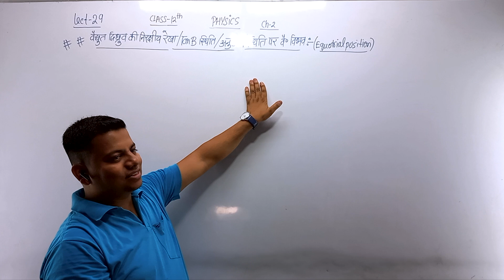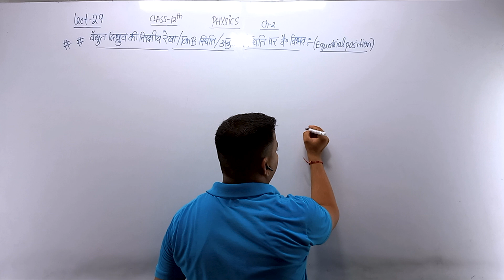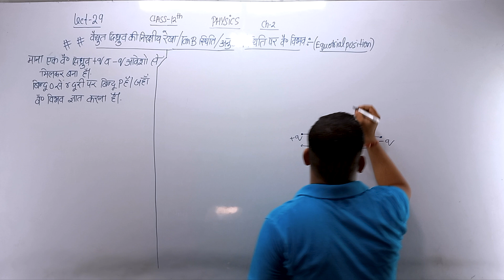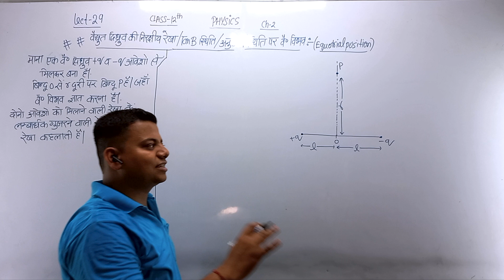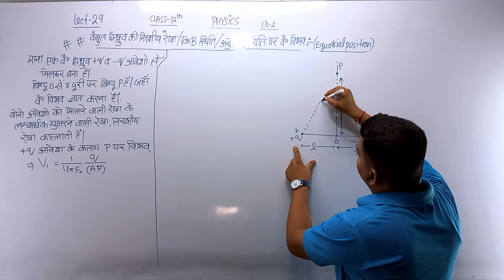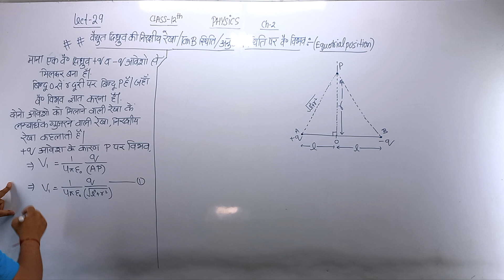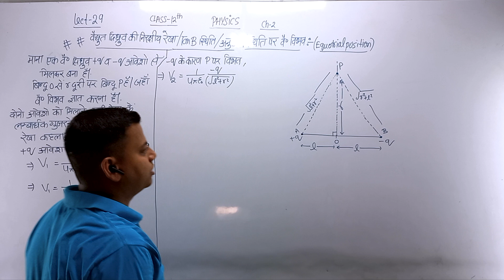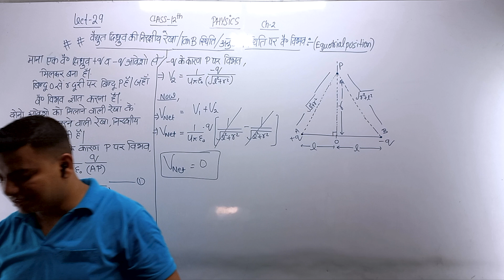Lect:-29 वैधुत दिध्रुव की अनुप्रस्थ रेखा /TAN-A स्थिति /निरक्षीय रेखा पर विभव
About in this video 👇
Hello students is video me maine class 12th physics chapter 1 vaidhut aavesh tatha kshetra  ki sabhi topic ko ek hi video me  bataya hu .yah video class 12th wale student ke liye very important hai. maine aapko is video mein electric charges and fields ke full topic ko ek hi video mein step by step samjahya hai.

physics class 12 one shot chapter 1,
physics class 12 chapter 1 one shot up board,
12th ncert physics chapter 1 in hindi 2022,
vaidhut aavesh tatha kshetra class 12,
physics chapter 1 class 12 in hindi one shot,
वैधुत आवेश तथा क्षेत्र class 12 numerical,
vaidhut aavesh tatha kshetra ke numerical,
vaidhut aavesh tatha kshetra kaksha 12,
वैधुत आवेश तथा क्षेत्र class 12 ncert,
12th physics lesson 1 in hindi,
class 12 physics chapter 1 in hindi,
class 12th physics lesson 1 in hindi,
bhautik vigyan class 12 chapter 1,
physics marathon class 12 up board hindi medium,
12th electric charges and fields,
class 12th electric charges and fields one shot,
class 12th physics chapter first in hindi,
class 12 physics chapter 1 one shot for board exam in hindi,
12th class physics 1st chapter in hindi ncert,
vidyut aavesh tatha kshetra full chapter,
class 12th physics chapter 1 one shot in hindi,
physics class 12 chapter 1 one shot,
class 12 physics full course in hindi,
physics full course revision class 12,